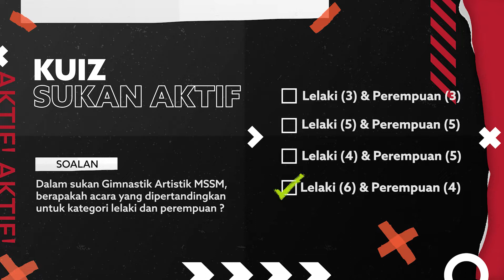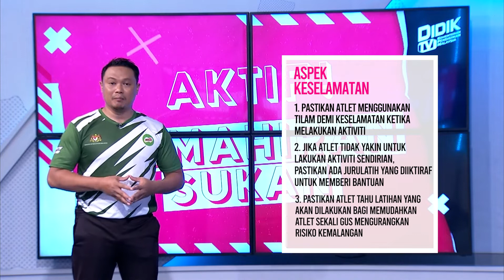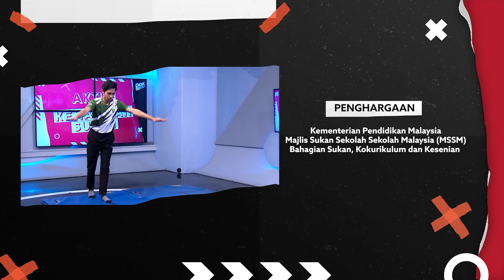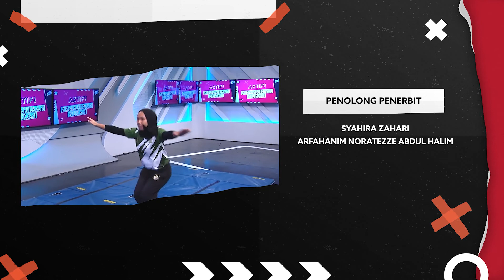DidikTV Kemahiran Sukan Gimnastik Ep 8